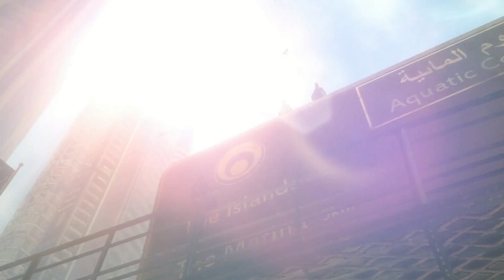A Spec Ops The Line Part 12 THESE THINGS HAPPEN FOR A REASON